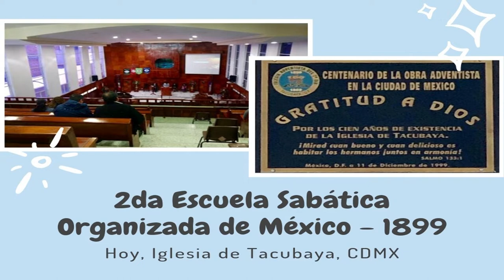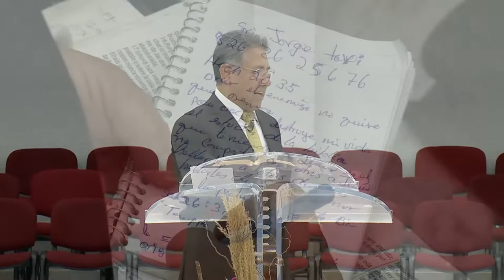Felices, terminando un año e iniciando otro - Ptr. David Maldonado